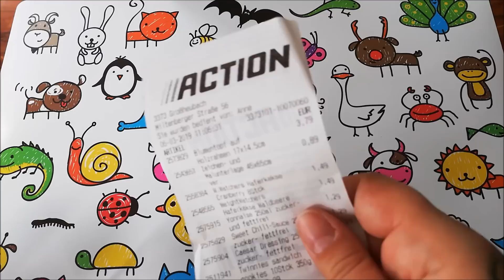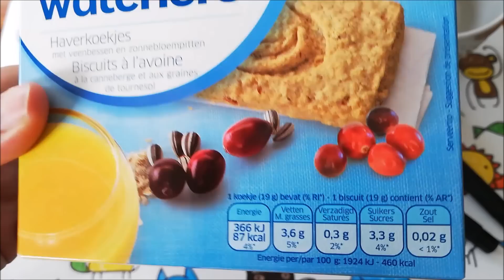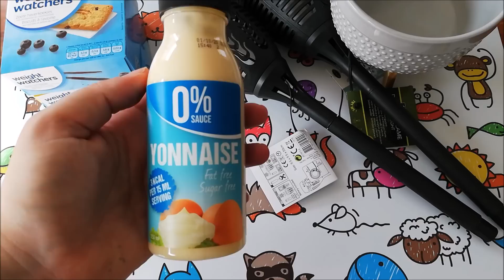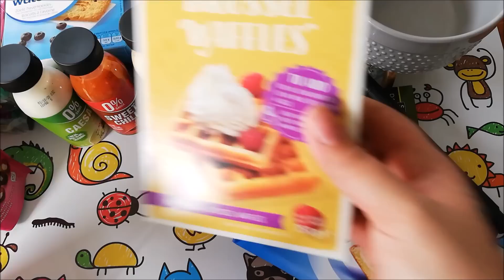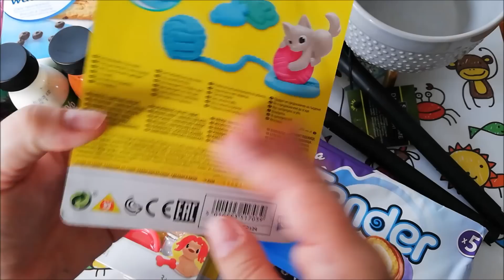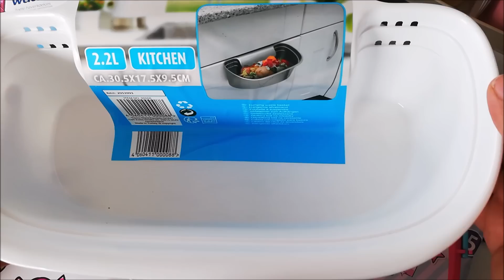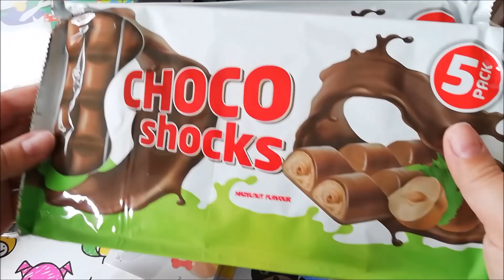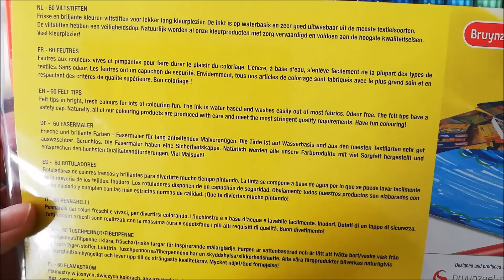Action Haul März 2019 inkl. aktueller Wochenangebote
▼ hier findest du infos,links,kontaktdaten ▼

▪▪► SOCIAL NETWORKS ◄▪▪

 freue mich auf den Kontak mit euch :*